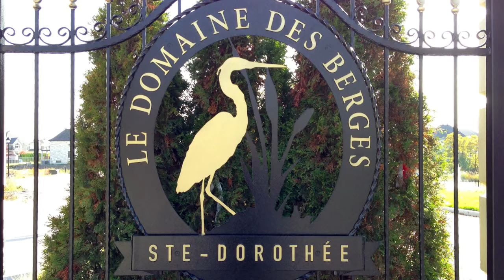Houses for sale in Laval | Luxury Real Estate | Le Domaine Des Berges, Ste-Dorothée, Laval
Houses for sale in Laval | Luxury Real Estate | Laval located near Montreal.  BUILD YOUR DREAM HOME in Canada. Available waterfront homes and lots for sale.

Find and Buy the perfect luxury house or lot for sale in Laval, Quebec, Canada.
Residential Development Project of the year! "Le Domaine des Berges" - Luxury homes and lots for sale.